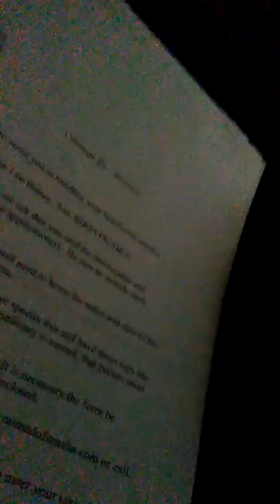"Documentary" Example of Stockholm syndrome Paula B. W. AKA (Bessey) victim of Francis l. B.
I'm doing a documentary on Stockholm syndrome. Going back to where the rape and white slavery of my sister all began. She was only 14 when the life time of mental  abuse began. What type of person cancels insurance policy on their own mother? HOW LOW CAN YOU GO?? her strings being pulled by common law husband Jeffery Barnes AKA Francis l. Walden child rapist. Many videos to come